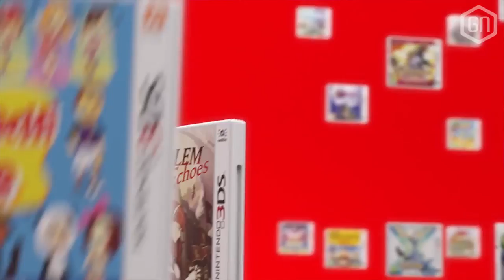Wat is er NIEUW aan de New Nintendo 2DS XL? | Preview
Onze Tom mocht alvast hands-on met de recent onthulde New Nintendo 2DS XL! Grotere schermen, maar een lichter geheel én uitgebreid met alle knoppen van de New 3DS.

Wat vernieuwt dit alternatieve model van de handheld nu nog allemaal meer? Tom bespreekt zijn aanvankelijke bevindingen met Peter in deze gloednieuwe video preview!

Meer weten? Check ook ons opsommende preview-artikel over de veranderingen van de New Nintendo 2DS XL